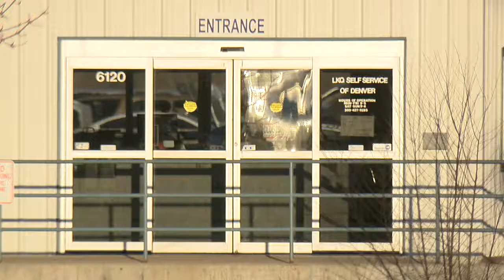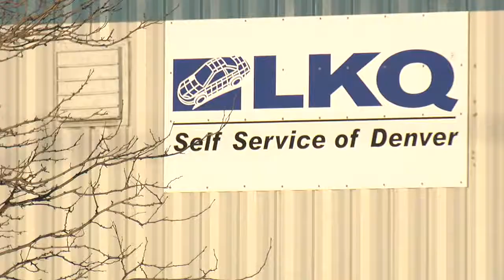MAN IN WHEELCHAIR TOLD TO PULL HIS OWN PARTS